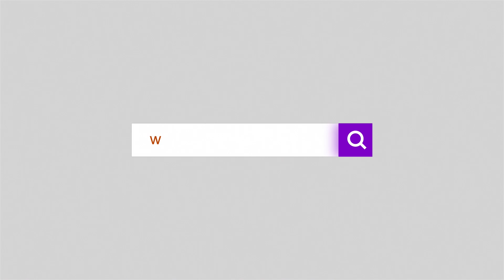सुशान्तको गीत किन हटाइयो ? HIGHLIGHTS 35 - SUWAS | ईनारमाथि नाच्दा प्रकाश आलोचित | कबड्डी जोडी एकसाथ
सुशान्त केसीको नयाँ गीत किन हटाइयो ? HIGHLIGHTS 35 - SUWAS | ईनारमाथि नाच्दा प्रकाश आलोचित | कबड्डी जोडी ८ वर्षपछी एकसाथ | सकियो अन्जिला र मायावी

Programme :
HIGHLIGHTS

Presenter :
SUWAS SHRESTHA SANKALPA

Costume Partner:
ANGEL TAILORS, ITAHARI-6 SUNSARI
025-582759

Make-up:
SUSMITA SHRESTHA

Camera :
AJAY BIKRAM BANIYA
DINESH SHRESTHA

Studio Setup :
BIJITA GAUTAM

Edit :
PARIKALA MEDIA (P) LTD.

हामि नेपालि कला र प्रतिभालाई उजागर गर्न सदा तत्पर छौ । प्रदेश १ को सुनसरीमा अवस्थित सुन्दर नगरी ईटहरीबाट निरन्तर तपाईहरुको साथमा छौ । हामि कला र मनोरंजन क्षेत्रलाई मात्र आफ्नो कर्मथलो बनाई नेपाल सरकारको अनुमतिमा परिकला मिडिया प्रालि को मातहतमा रहेर नामक न्युज पोर्टल पनि संचालन गरिरहेका छौ । यसैको एक हिस्सा हो Parikala News (YouTube Channel) .

सम्पर्क :
Parikala Media Pvt. Ltd.
Itahari, Sunsari
(Purwaline, Near Tyangra Pul)
Parikala News is authorized to upload this video. Using of this video on other channels without prior permission will be strictly prohibited. (Embedding to the websites is allowed)

Nepali movie news
Nepali movie news 2023
Nepali movie news 2022
Nepali movie new song
Nepali news movie 2080
Nepali film news
Nepali film news latest
Nepali cinema news
Nepali movie update
New nepali movie news
Nepali movie katta news
Nepali movie mithi news
Nepali movie naya news
Upahar nepali movie news
Nepali movie new song 2023
Nepali movie new song 2022
Nepali movie new song 2024
Nepali movie new song collection
Nepali movie new song 2080
Nepali movie new song video
Nepali movie new song all
Nepali film new song 2023
Nepali new movie song collection 2022
Nepali new movie song mp3
Nepali film new song 2024
Upahar nepali movie new song
Nepali new movie 2080 all
Nepali new movie 2080 full
Nepali new movie 2080 sal
New nepali movie 2080 nikhil upreti
New nepali movie 2080 pardesi 2
New nepali movie 2080 biraj bhatta
New nepali movie 2080 nango gau
New nepali movie 2080 upahar
New nepali movie 2080 dayahang rai
New nepali movie 2080 jari
New nepali movie 2080 chhakka panja 4
New nepali movie 2080 dimag kharab
New nepali movie 2080 anmol kc
Nepali film news nepali
Nepal news film
Nepali film naya news
Nepali film dikhao news
Nepali film industry news
Nepali new film movie
Nepali film industry latest news
Nepali movie release date
New nepali movie update
Nepali movie upcoming update
Nango gaun nepali movie update
New nepali movie katta news
Filmy news
Filmy news nepali
Filmy news hindi
Filmy news telugu
Filmy news malayalam
Filmy news bollywood
Filmy news kannada
Filmy news today
Filmy news channel
Filmy news shorts
Filmy news only
Filmy news 24
Filmy news live
Filmy news wales
Film news nepali
Movie news nepali
Filmi news hindi
Movie news hindi
Film news hindi
Hindi new movie 2024
Movie hindi new 2022
News movie hindi full
News movie hindi dubbed 2022
Movie news telugu
Movie news telugu 2023
Movie news telugu song
Movie news telugu full
Movie news telugu 2022
Film news telugu latest today
Movie news telugu 2022 songs
Movie news telugu 2024
Movie news telugu tv9
Movie news telugu latest
Movie news malayalam
Film news malayalam latest
Film news malayalam
Movie news malayalam full
Movie news bollywood
Film news bollywood
News kannada movie songs
Film news today
Movie news channel kaise banaye
Movie news channel
Film news channel
Movie news shorts
Film news shorts
Film news live
Movie news live
Filmy news wales today
Filmy news wales 2023
Filmy news wales 2022
Movie news
Movie news 2023
Movie news telugu
Movie news 2024
Movie news hindi
Movie news of the world
Movie news today
Movie news of the world tom hanks
Movie news channel
Movie news podcast
Movie news bollywood
Movie news 2023 hindi
Movie news 2023 telugu
Movie news 2023 tamil
News movie 2023 ki
Film news 2023
Movie update 2023
Cinema news 2023
News movies 2023 full
Punjabi movie news 2023
Movie news malayalam 2023
Cinema news 2024
South movie news 2024
Bhojpuri new movie 2024
Punjabi movie news 2024
Horror movie news 2024
Indian new movie 2024
Bollywood new movie 2024
Tamil new movie 2024
Cinema news malayalam today
Leo movie news malayalam
Movie review news malayalam
2018 movie news malayalam
Horror movie news malayalam
Movie news hindi 2023
Movie news hindi 2024
Movie news hindi 2022
Film news hindi
News bollywood movie 2023
News bollywood movie trailer
Bollywood movie news today